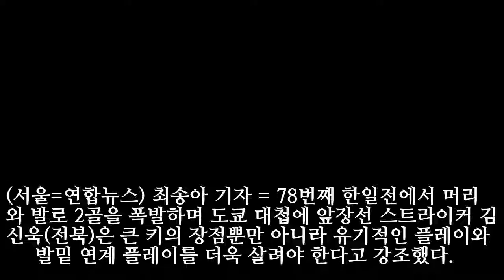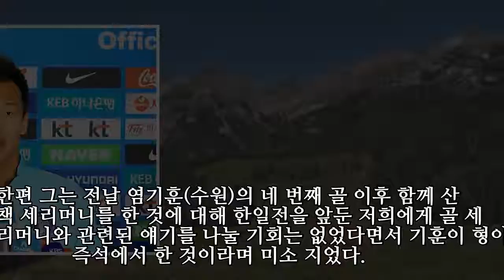'도쿄 대첩' 선봉 김신욱 "유기적 플레이·발밑 연계 중요해"